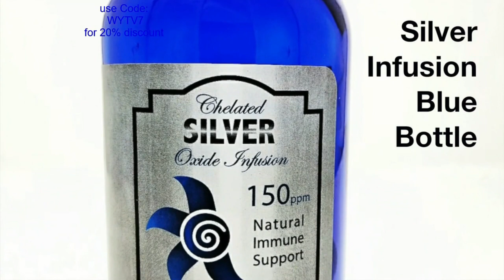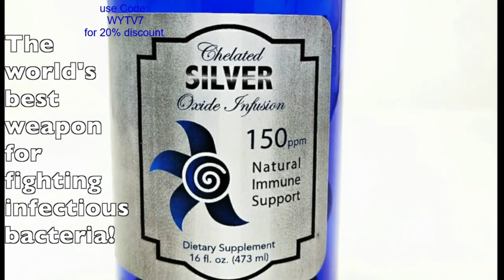WYTV7 Simply Fit 3rd Rock Essentials With Tips to Keep You Simply Fit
If you can't put it in your mouth, why put it on your skin? That is what our Guest Guerry Grune says about his natural and organic products. Get ready for the summer with 3rd Rock Essentials Sun Block Sun Screen. Host Sandy White interviews Founder Guerry Grune who shares product information on 3rd Rock, from sun block, to deodorant, to breath spray and many more products to keep you and your family simply fit.